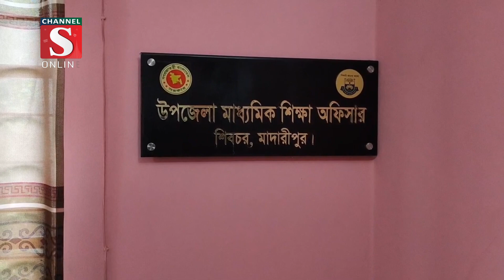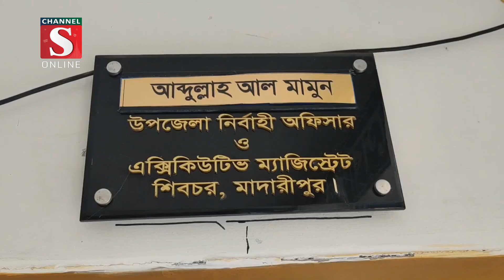শিক্ষা সফরে ম*দ্য*পান, ২ শিক্ষক সাময়িক বরখাস্ত | Madaripur | Channel S News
শিক্ষা সফরের উদ্দেশ্যে বাসে যাচ্ছিলেন একদল শিক্ষক ও শিক্ষার্থী। চলন্ত বাসেই বেশকিছু শিক্ষার্থীসহ তাদের কয়েকজন শিক্ষককে দেখা গেলো কিছু একটা পান করছে। অভিযোগ উঠেছে মদ্যপান করেছেন তারা.

1: News :
2: Entertainment News :
3: Sports News :